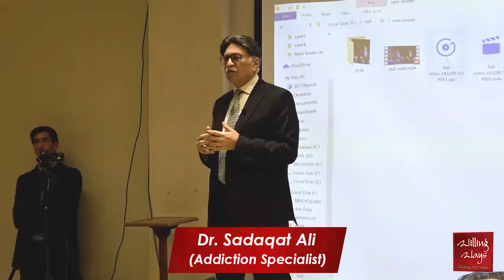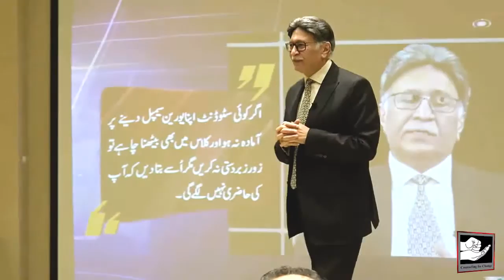Get out of shame to recover from drug rehabilitation!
!نشے کی بیماری میں شیم سے نکل کر بحالی کی جدوجہد کریں

◆𝐅𝐨𝐫 𝐂𝐨𝐮𝐧𝐬𝐞𝐥𝐢𝐧𝐠 𝐀𝐩𝐩𝐨𝐢𝐧𝐭𝐦𝐞𝐧𝐭𝐬:
 Lahore :Mr Mohsin Nawaz 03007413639
 Karachi: Mr Wakeel Murad 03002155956
Islamabad: Mr Talal Zubair 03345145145